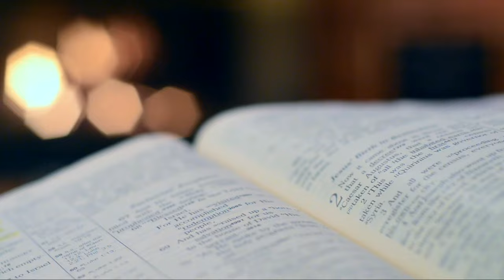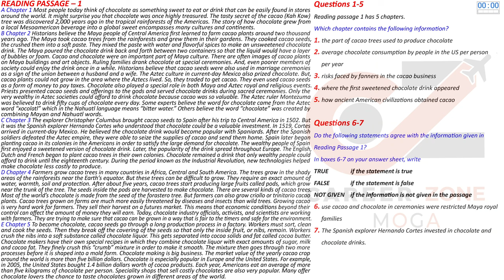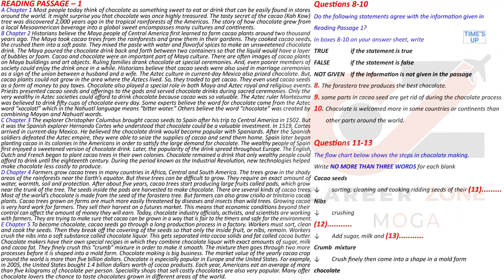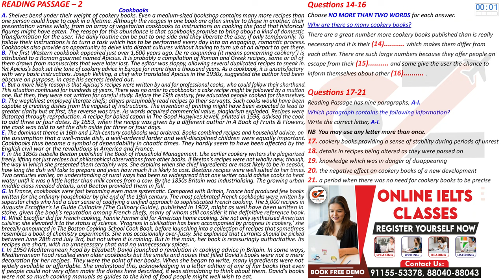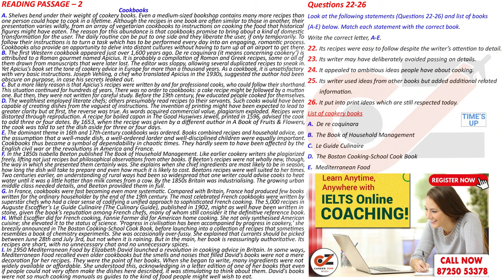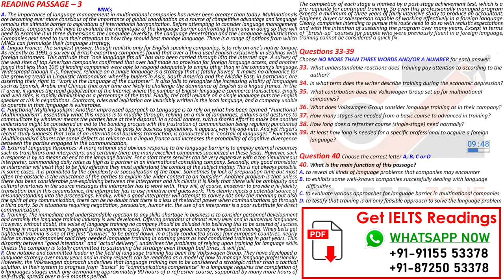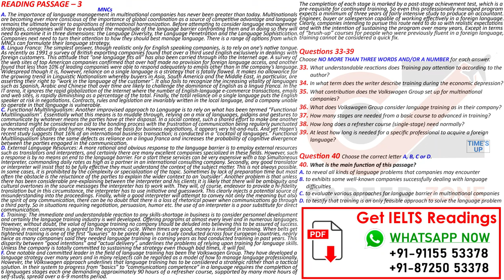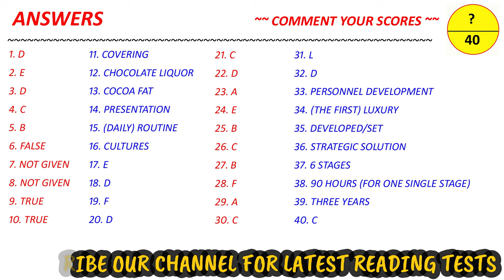IELTS READING PRACTICE TEST 2023 WITH ANSWER | 26.11.2023